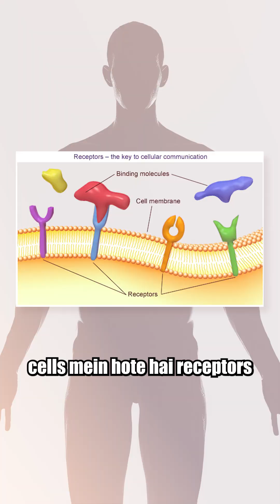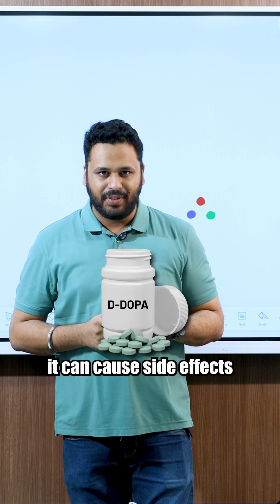Stereochemistry & Optical Isomerism | GOC | JEE CET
Stereochemistry and Optical Isomerism:
Optical isomerism in the body involves molecules, such as amino acids and sugars, that exist as non-superimposable mirror images (enantiomers) due to their chiral carbon arrangement. Let's understand how these receptors work within our bodies. In this video, Samit sir simply explains the same. Watch the video to learn more.

📥 Download the Target Publications 12th Chemistry PDF containing exercises mentioned in the video

📚 Explore the Bestselling books here:

✏️ About Target Publications:
Target Publications has been a trusted name in Indian education for over 18 years. We have helped more than 2.5 million learners through 900+ titles covering school boards and competitive exams. Our range includes children’s books, school and college notes, entrance exam prep materials, stationery, and more. We are committed to empowering learners and shaping futures.